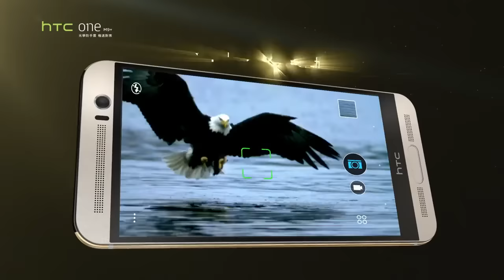HTC One M9+ Supreme Camera and Butterfly 3 Commercial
Fast. Very beautiful. Very beautiful The pursuit of beauty to promote the design process continues to advance, the better; this is the award-winning HTC One series of the spirit, the grand launch of compact design superior HTC One M9 + optical anti-shake speed focus, elegance and innovation in a collection of smartphones